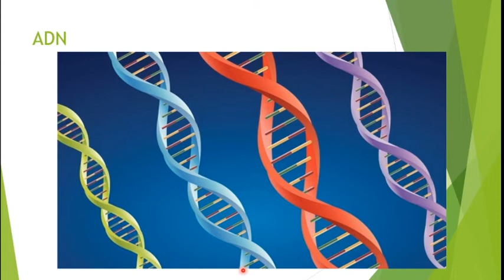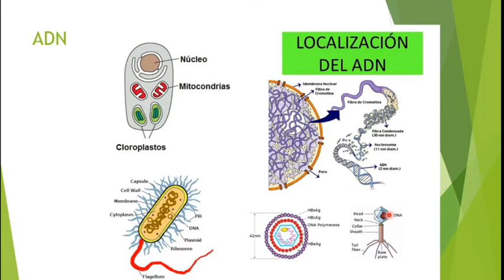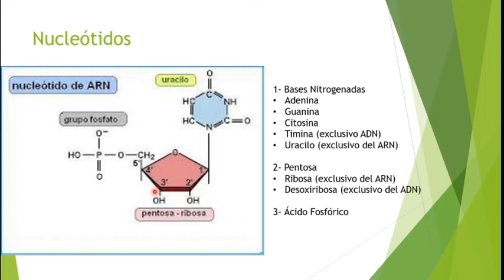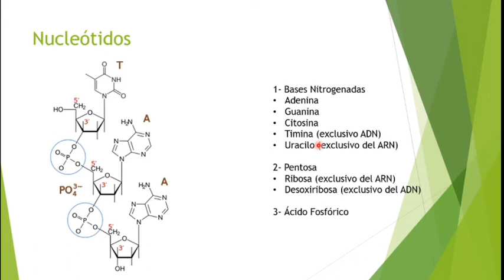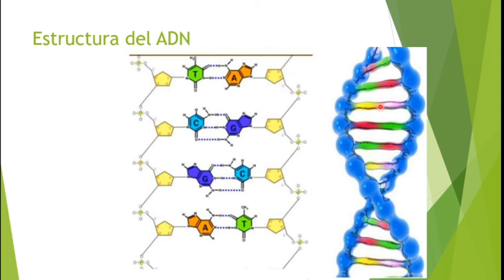El ADN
Hoy explicamos que es el ADN, y su estructura química y molecular.